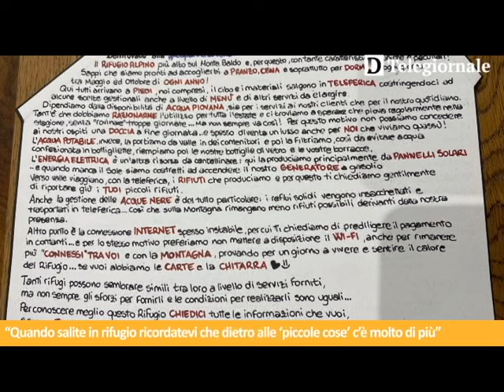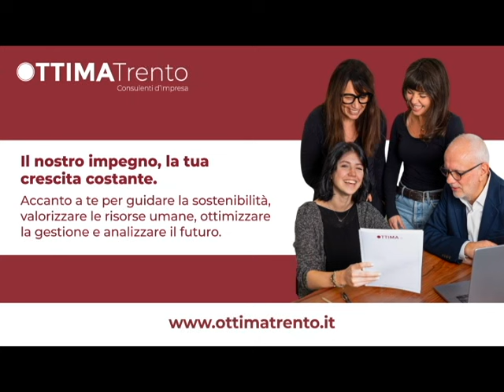Tg de Il Dolomiti | 24.06.2024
Le notizie de Il Dolomiti di lunedì 24 giugno lette da Nereo Pederzolli con Glam Vision Ottica e Ottima Trento